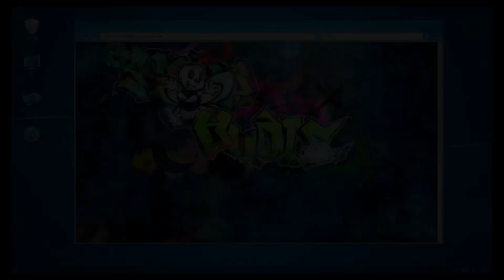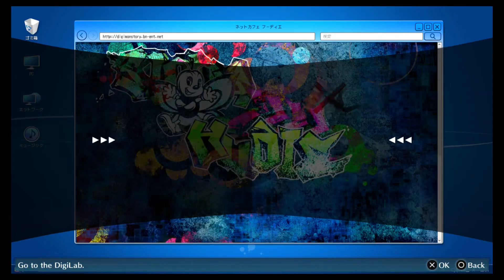Digimon Story Cyber Sleuth Hacker’s Memory: part 69